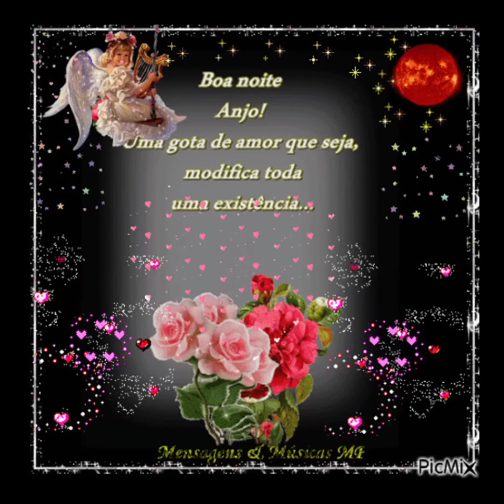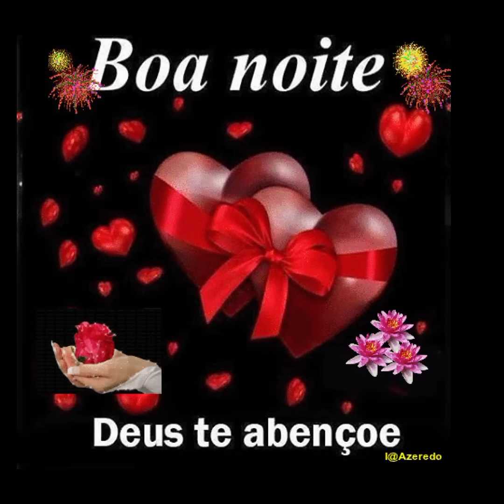linda mensagem de Boa noite com louvor gospel@LourdesLisboaOficial